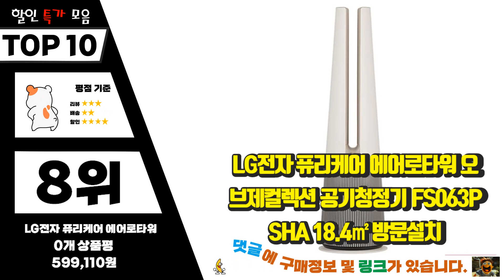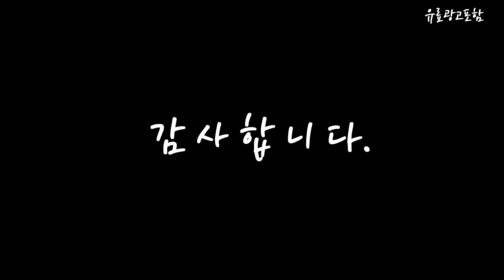lg퓨리케어공기청정기 Top10!! 요즘 인기있는 lg퓨리케어공기청정기 구매 가격 평점 후기 비교 총정리!!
❤️❤️❤️ 요즘 인기있는 lg퓨리케어공기청정기 구매 가격 평점 후기 비교 총정리해 보았어요!! ❤️❤️❤️

[00:06]
10위. 메이저필터 LG전자 공기청정기 퓨리케어 대형 AS488 호환 [42,690원]

[00:11]
9위. LG전자 퓨리케어 360도 공기청정기 AS171DWFC 54.5㎡ [446,390원]

[00:17]
8위. LG전자 퓨리케어 에어로타워 오브제컬렉션 공기청정기 FS063PSHA 18.4㎡ [599,110원]

[00:22]
7위. LG 퓨리케어 360도 공기청정기 Hit 화이트 AS183HWWA [447,840원]

[00:28]
6위. LG전자 퓨리케어 공기청정기 AS120VSLC 38.9㎡ [239,000원]

[00:33]
5위. LG 퓨리케어 360도 공기청정기 플러스 크리미 스노우 [868,560원]

[00:39]
4위. LG 퓨리케어 오브제컬렉션 360도 공기청정기 알파UP G [1,725,800원]

[00:45]
3위. LG전자 퓨리케어 에어로타워 오브제컬렉션 공기청정기 FS063PSGC 18.4㎡ [544,720원]

[00:51]
2위. LG 퓨리케어 360도 공기청정기 알파 아이언 그레이AS331NNFC, [1,119,100원]

[00:56]
1위. LG 퓨리케어 360도 공기청정기 플러스 크리미스노우 AS303DWFA [959,650원]